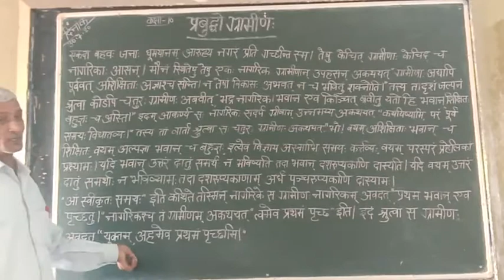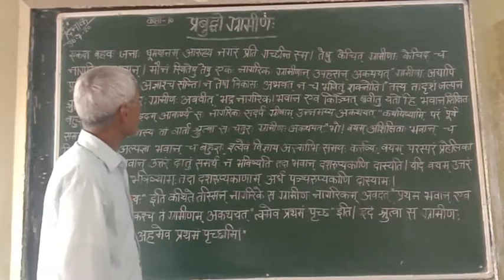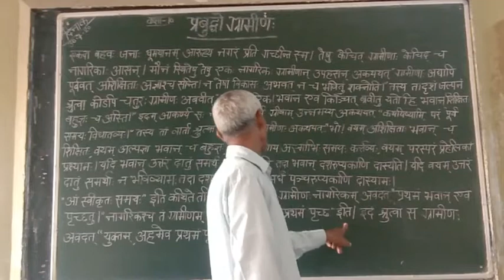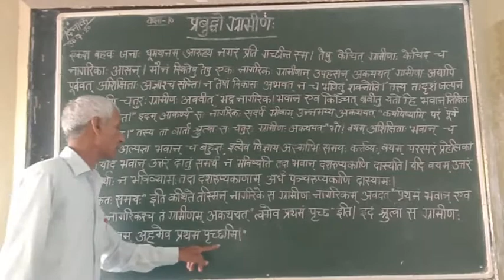कक्षा 10 संस्कृत पंडित मौजी राम इंटर कॉलेज हरदुआगंज अलीगढ़